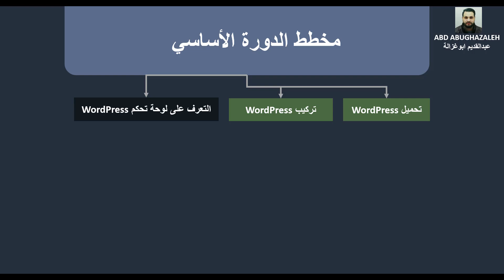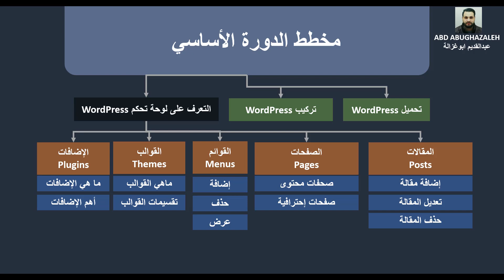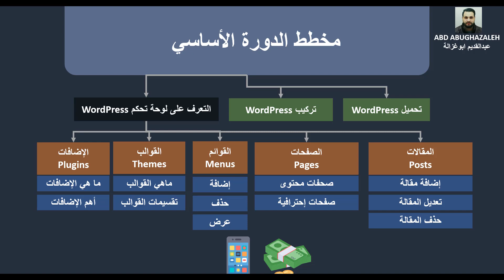13 - مخطط دورة الوردبريس - كيف تتعلم الوردبريس ببساطة | Learn WordPress in easy way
تعلم الوردبريس ببساطة
تعلم الوردبريس باللغة العربية
تعلم الوردبريس ببساطة
افضل طريقة لتعلم الوردبريس
اسهل طريقة لتعلم الوردبريس
دورة الوردبريس باللغة العربية
تعلم wordpress بكل بساطة
كل ما تريد معرفته عن wordpress
all you need about wordpress in arabic
مخطط دورة الوردبريس باللغة العربية